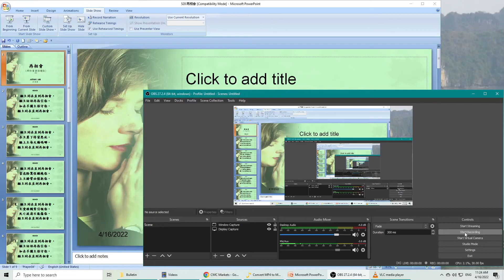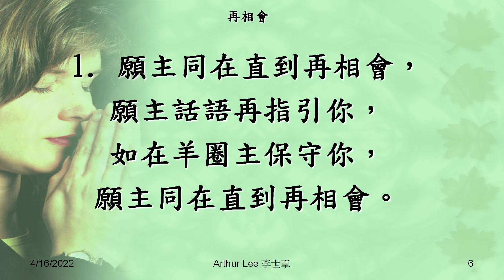528 再相會(耶和華要保護你)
再相會(耶和華要保護你):
願主同在直到再相會，願主話語再指引你，如在羊圈主保守你，願主同在直到再相會。

詩 篇
121:8你 出 你 入 、 耶 和 華 要 保 護 你 、 從 今 時 直 到 永 遠 。